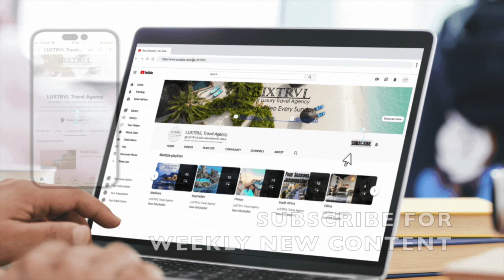Eden Rock Hotel in St Barth, Oetker Collection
LUXTRVL Membership Channel:
Iconic Eden Rock St Barth St Jean Nikki Beach St Barthelemy
Start your travel planning process by contacting me:

Welcome to LUXTRVL's Youtube Channel! LUXTRVL is a luxury travel agency based in New York City and Jade Li is a Conde Nast Traveler 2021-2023 Top Travel Specialist and serves our clients worldwide. Our expertise in luxury and ultra-luxury experiential and celebration travel has earned us some of the most elite travel agency programs in the world which allow our clients to travel to destinations and be treated with the utmost attention and VIP status that you do not need to earn.